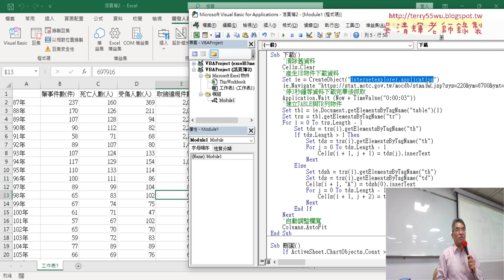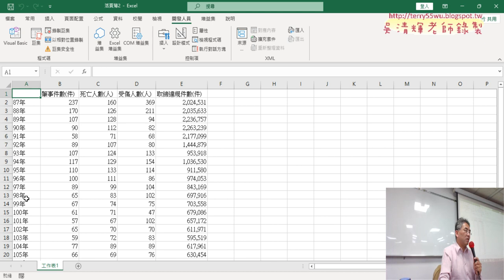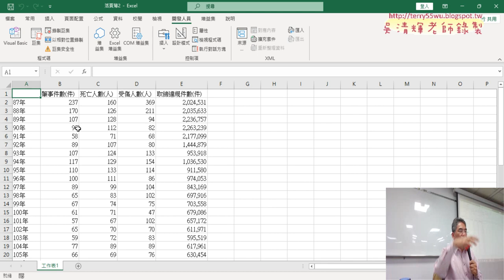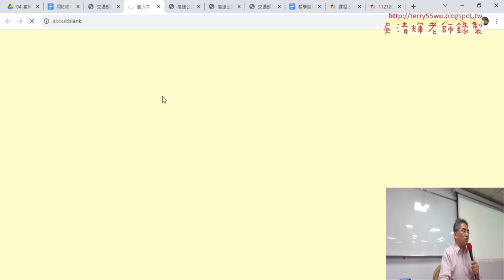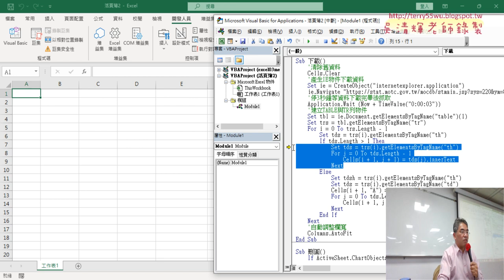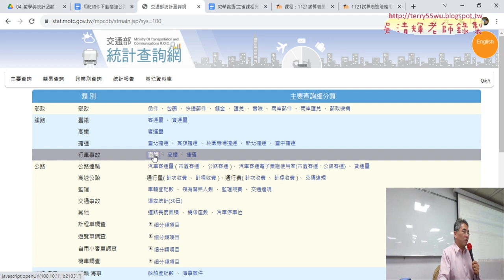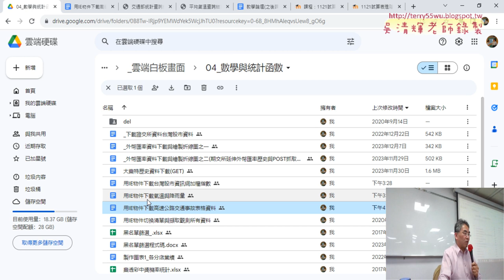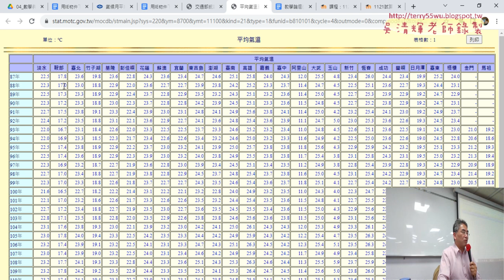02_改為台鐵資料與下載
上課內容：
01_期末報告說明與用IE物件下載資料
02_改為台鐵資料與下載
03_改為出國人數統計

課程理念：
1.以循序漸進的方式, 透過詳細的說明和實用的50個Excel VBA範例,
2.進而解說EXCEL與資料庫的結合，甚至將EXCEL當成資料庫來使用，

吳老師  112/12/16